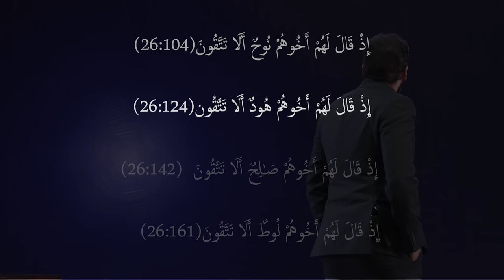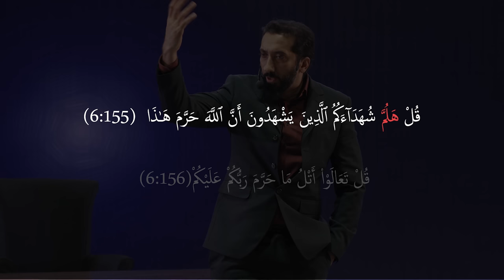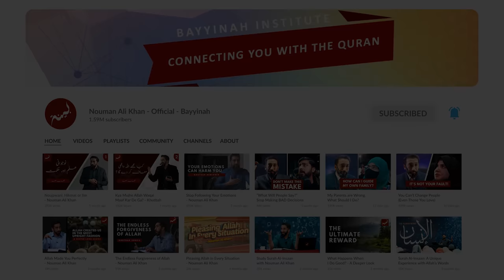[Urdu] Ep 23: How Allah Protects the Quran | Akhri Moujza with Nouman Ali Khan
Help Ustadh Nouman and Bayyinah support over 30,000 studying the Quran

[Note: At 28:18 there is a typo. The ayat references should be 6:150 and 6:151]

Ustadh Nouman Ali Khan starts by explaining with an example the difference between the word “Adl” and “Qist”. The next comparison is being done between the micro view of Arabs vs the macro view of non-Arabs. Another remarkable example of precision used in Surah Ash-Shu’ara is being highlighted by Ustadh as the Quran skips the word “brother” while mentioning Prophet Shuaib PBUH when he was sent towards the People of Aiykah (A big Tree). Ustadh explained one of the miracles of the Quran is that it was originally a recital and there is no editorial process while speaking. A book can be edited but not the speech while it was coming out the mouth of the speaker. How Allah protected His Quran is truly a miraculous sign from Him. Towards the end Ustadh explained the difference between the two words used for calling someone.

• Judicial wisdom in the Quran.
• Micro view of Arabs vs macro view of non-Arabs.
• When Allah sent their brother.
• How Allah protected His Quran.
• Two different words for calling someone.

استاد نے آغاز میں مثال کے ذریعے "عدل" اور "قسط" میں فرق واضع کیا ہے۔ اگلا موازنہ عرب اور غیر عرب کی تہزیب اور ان کی قرآن کی تفسیر کے مابین کیا گیا ہے کہ کس طرح عجمی کشادہ نظریہ اور مکمل صورۃ کو مدّنظر رکھتے ہوئے اور عرب کے مفسرون باریک بینی سے ایک ایک لفظ کی گہرائی کی تفسیر بیان کی ہے۔ سورة الشُّعَرَاء کی ایک حیرت انگیز آیت کے ذریعے استاد نے قرآن میں الفاظ کے دقیق استعمال کا ایک اور نمونہ پیش کیا ہے جس میں شعیبؑ کے لئے اَصۡحٰبُ لۡـَٔیۡکَۃِ کی طرف بھیجے جانے والی آیت میں "بھائی" کا لفظ حذف کیا گیا ہے۔ قرآن کا معجزہ یہ ہے کہ یہ کتاب کی بجائے کلام کی صورت میں نازل ہوا جس میں ترمیم کی کوئی گنجائش نہیں ہوتی جبکہ کتاب پر نظرِ ثانی کی جا سکتی ہے۔ مگر جو بات ایک بار منہ سے نکل جائے وہ واپس نہیں جا سکتی۔ اللہ کی قدرت کا ایک نمونہ ہے کہ اس نے کس طرح اپنے کلام کو محفوظ رکھا ہے۔ آخر میں استاد نے کسی شخص کو اپنی طرف بلانے کے لئے استعمال ہونے والے عربی کے دو الفاظ "ھَلٌمَّ" اور "تعالَوا" میں فرق بیان کیا ہے۔

• قرآن میں عدالتی حکمت۔
• عرب کی باریک بینی اور عجم کا وسیع نقطہ نظر۔
• جب اللہ نے ان کے "بھائی" کو بھیجا۔
• کس طرح اللہ نے قرآن کی حفاظت کی۔
• کسی کو اپنی طرف بلانے کے لئے دو مختلف الفاظ۔

An original Bayyinah production, in collaboration with @FreeQuranEducation